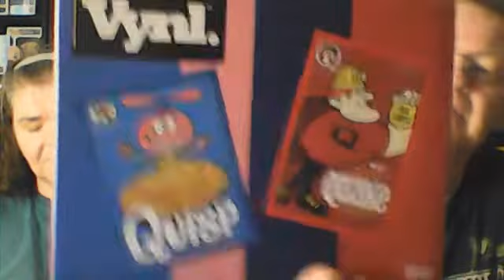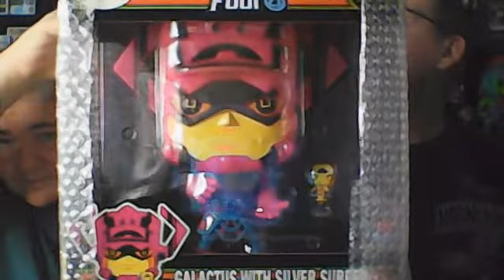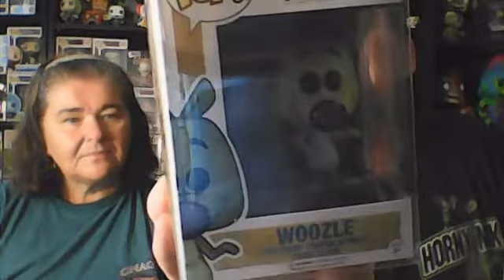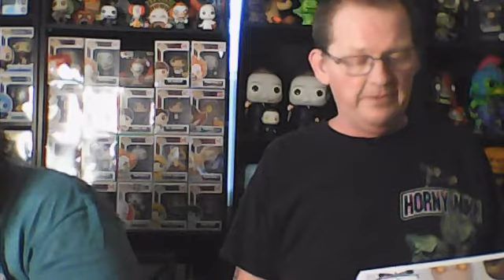Still trying to catch up!